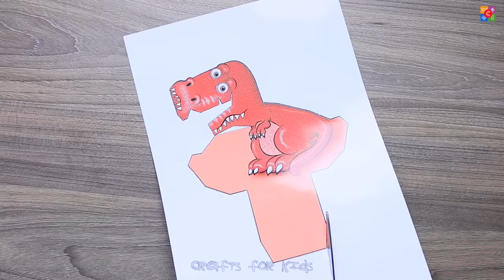9 MIND BLOWING OPTICAL ILLUSIONS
9 Mind Blowing Optical Illusions

THE BEST OF THE YEAR